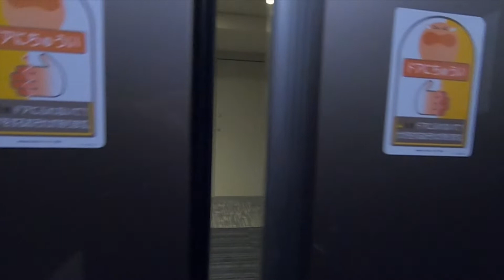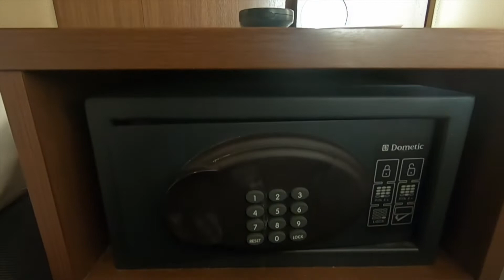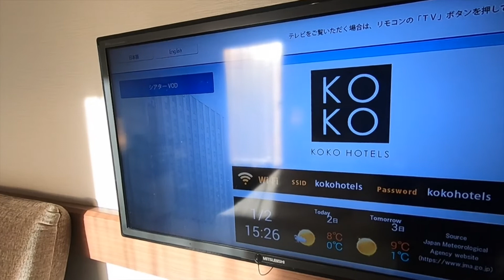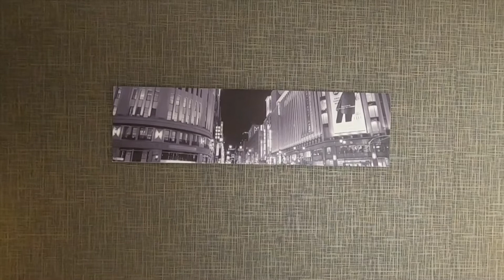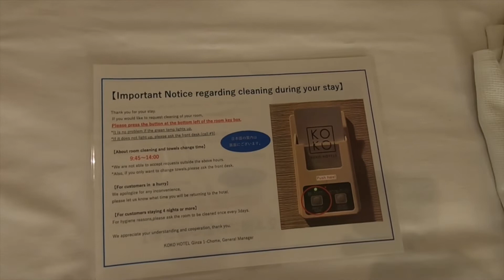KOKO HOTEL GINZA CORNER ROOM ココホテル銀座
KOKO HOTEL GINZA CORNER ROOM
ココホテル銀座